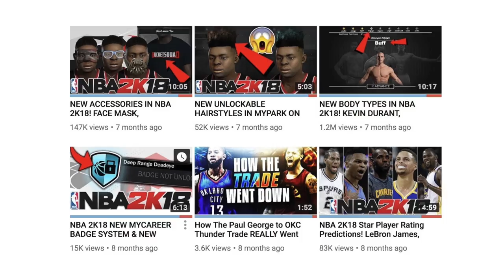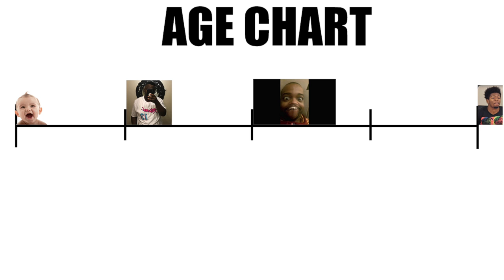NBA 2K EXPOSED! THE REAL REASON WHY THE GAME DIED SO FAST...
NBA 2K18 Died so fast... I break down why. Lets hope this doesn't happen for NBA 2K19

Gamertag : PrinceProdigyYT